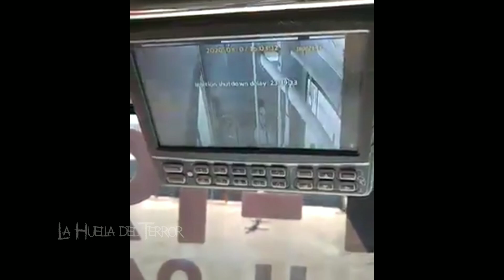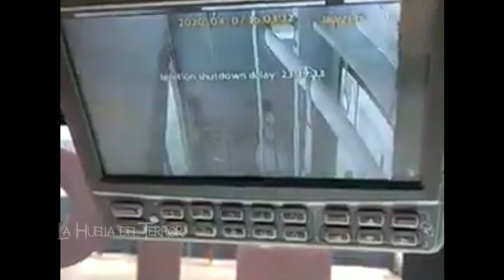VIDEOS ATERRADORES que GRABARON un SUCESO PARANORMAL REAL 2021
⛔ No vas Creer lo que se ha GRABADO! Si no crees en lo Paranormal ENTRA a ver este VIDEO!